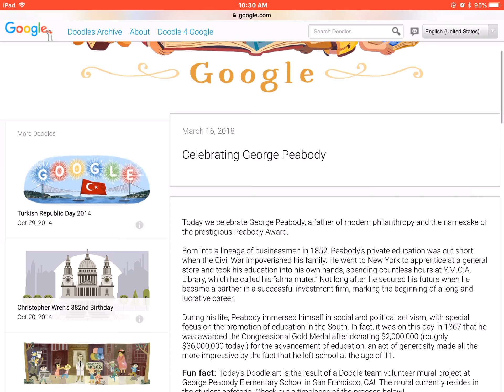Celebrating George Peabody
Google doodle this a iPad 2017 9.7 inch 2048x1536 this video and camera by tv.